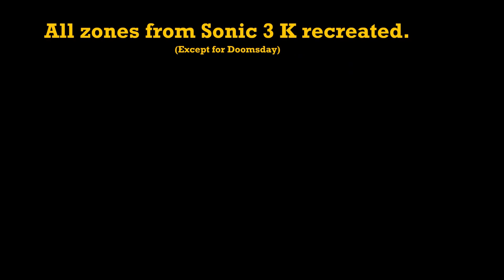Sonic 3 and Knuckles in SRB2